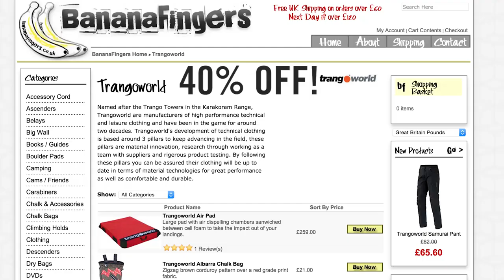Inspiring Team Of British Paraclimbers Top Out The Eiger | Climbing Daily, Ep. 574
It's not every day that we have the opportunity to report on one-of-a-kind ascents, but today, we definitely have one for you. In July this year a team of British climbers successfully summited the Eiger by its West Flank route. However, what made this ascent so impressive was that the majority of the team were paraclimbers. The team, comprising John Churcher (Visually Impaired), Alex Taylor (Multiple Sclerosis) and Jamie Owen (Autistic) took on the challenge along with Colin J Gourlay and Mark McGowan. The expedition was documented by Finalcrux Films, with two cameramen; Euan Ryan and Willis Morris making the trip. We managed to catch up with Euan to find out a little bit more about the climb and the experience of filming such an inspiring ascent. Many thanks to Finalcrux Films for the footage used in this video.